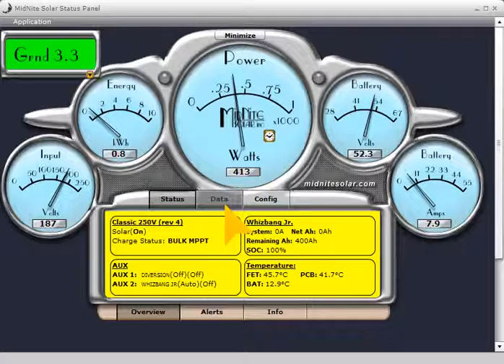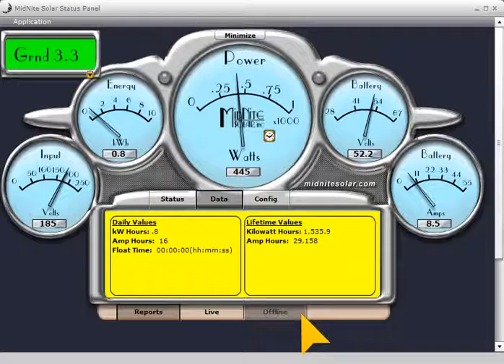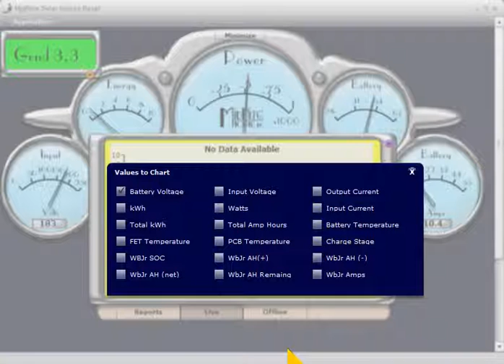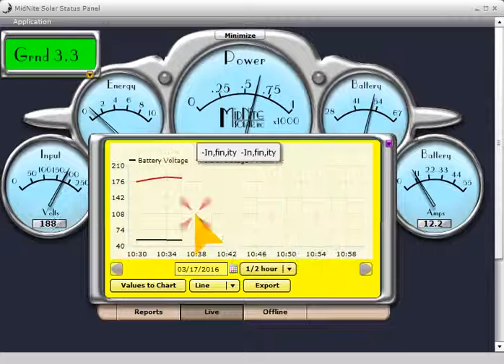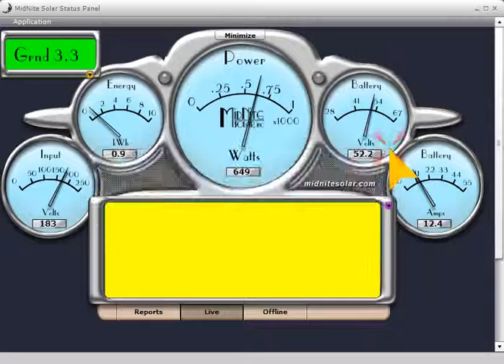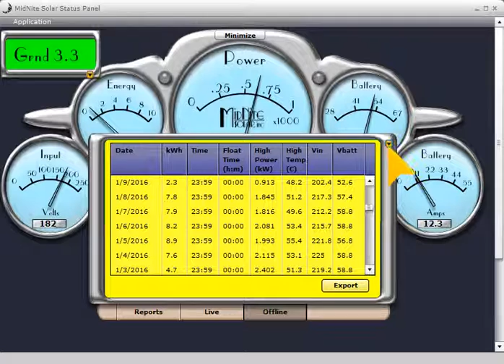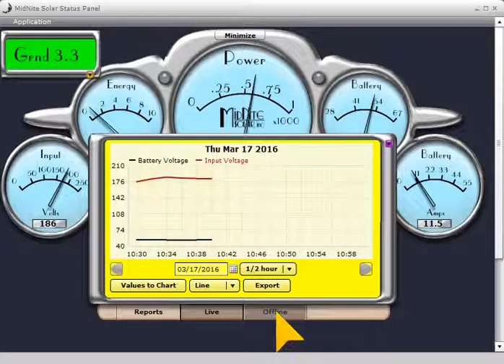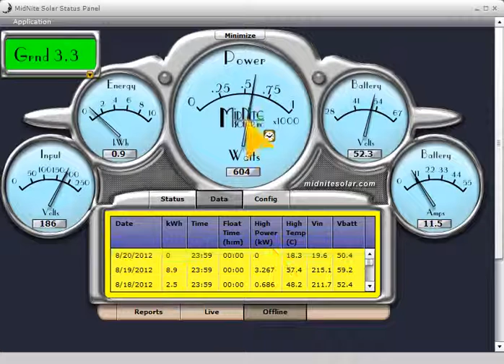MidNite Local App part 2 of 5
A 5 part tutorial on MidNite Solar's Local App software that is available for use with the Classic and Classic Lite